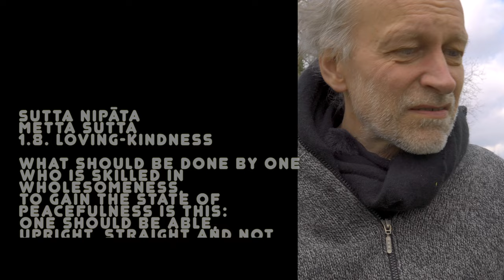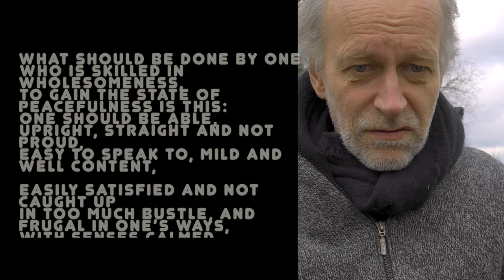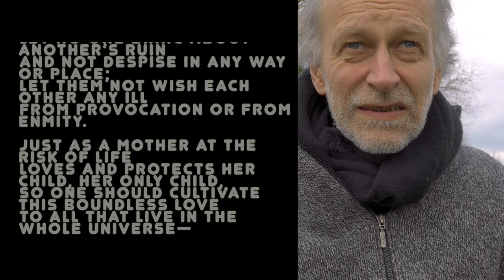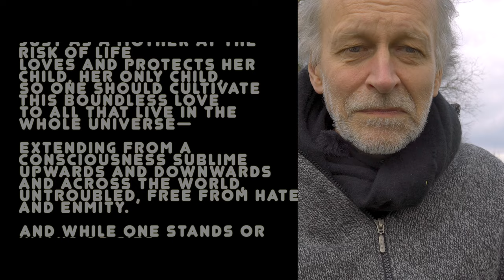"Know Your Metta" witch will change Your Live completely Sen-Qi-Gong 仙気功 Session No110en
Ah, yes. The sound is coming and the sending screen is here. And hello there, my dear friend. Let us delve into the ordinary session of Sen-QiGong. Your body perception and your monkey mind are playing every day, every minute, something new. But you see, my friend, it's not just about body alignment, oh no. It's about relaxation - deep body relaxation, sung, as some may call it. And once you achieve this relaxation, you can start with your own meditation practice. It's about getting to know yourself, Gnoti SeAtuton, as the Greeks would say.

But let me tell you, meditation is not just about sitting still and moving slowly. No, no. It's about evolving within yourself continuously, like a river flowing effortlessly. You see, there's a little bit of a misconception about metta meditation. It's too rough, too forced. It's not about forcing a feeling within a session. It's about developing a natural heart warmth in an easy manner. And you don't have to do it just during your meditation practice, my friend. You can do it throughout the day.

Now, I know you may be searching for a system, asking what should you do and how to do it. But let me tell you, it's just about sitting around and letting things unfold naturally. The occurrences that happen during your meditation practice and throughout the day are your teachers. And as you become more aware of your habitual patterns, you become your own teacher.

You see, my friend, the driving force behind most people's actions is fear, covered up by anger. But you don't have to listen to me or your teacher. You can find it out for yourself, come to your own inner driving force, and clear up your mental stuff. And as you do this, your inner fire - your kindness - will burn throughout the day without purpose, without needing feedback. Just be kind with yourself and others because you've found out for yourself that this is the right direction to take.